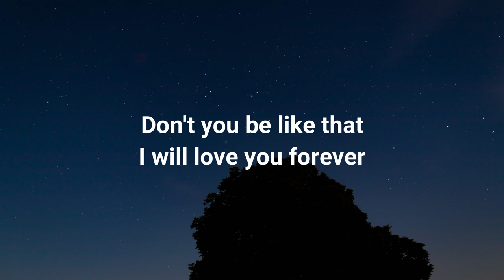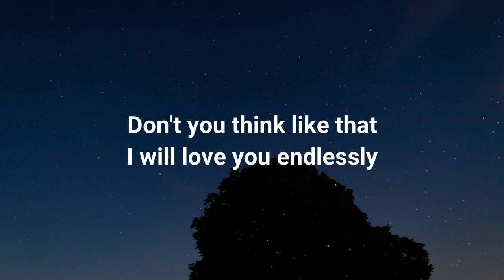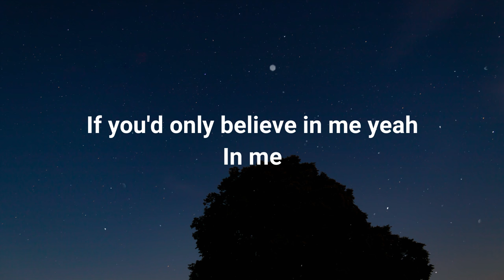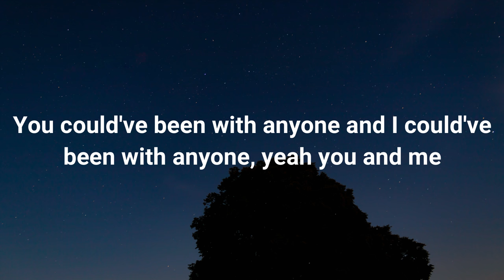Blooom - Be Around ( Lyrics )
(Lyrics)

It's time to quit while we are here
Don't think like that
I will love you endlessly
If you'd only believe
Don't you be like that
I will love you forever
If you'd only believe in me yeah

You could've been with anyone and I could've been with anyone
Yeah you and me

You could be around but

I said don't think like that
If you'd only believe me

In me